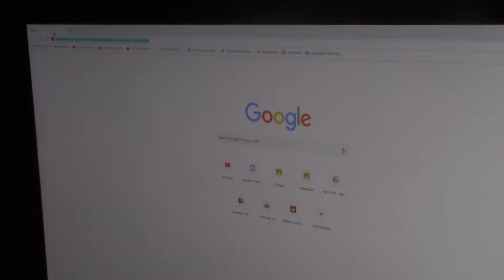Time (short film)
What a man does before the impact of a doomsday device.